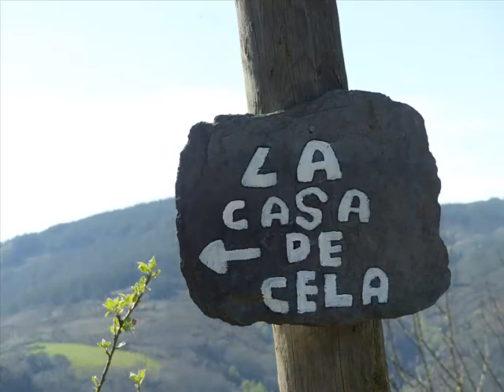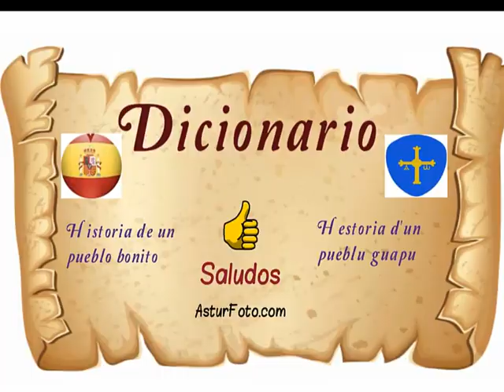Cela San Martin de Oscos Asturias España nº 549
Asturfoto